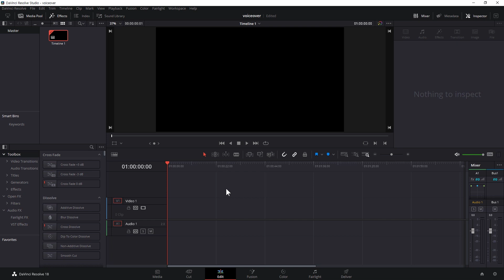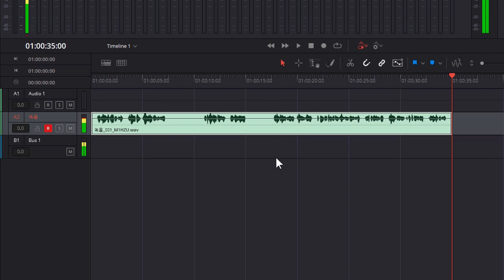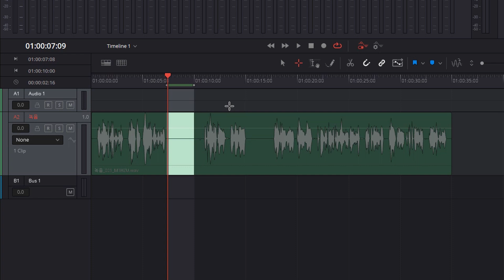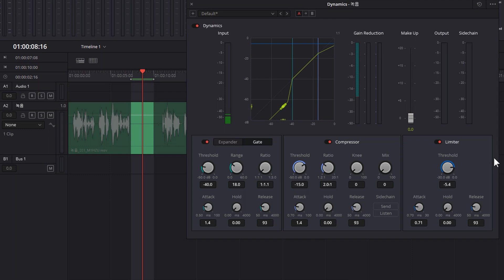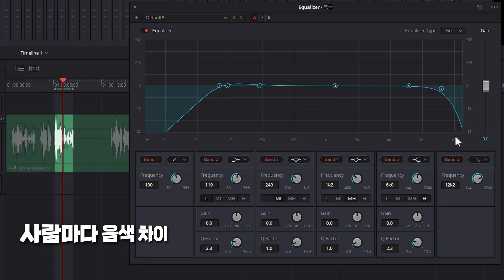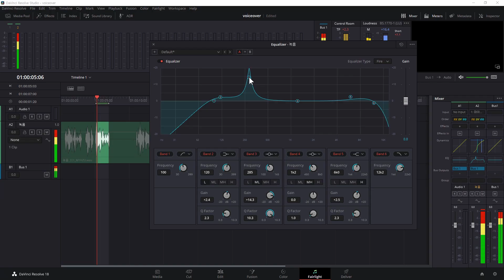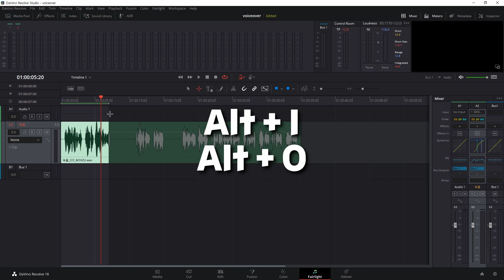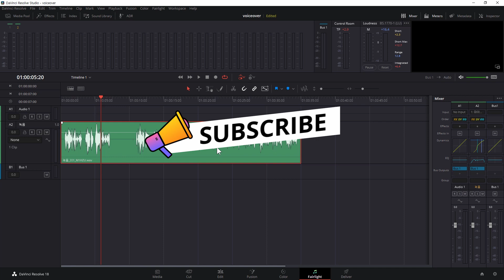녹음소리 키우기, 마이크 소리 키우기, 마이크 녹음, 마이크 강의 녹음, 홈레코딩 나름대로 셋팅 소음 줄이고 목소리 좋게 feat 다빈치 리졸브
이번 영상에서 다루는 내용은
1. 다빈치리졸브로 더빙 녹음하는 방법
2. 녹음 파일에서 주변 소음 줄이기(게이트, 컴프레서, 리미터)
3. 목소리 듣기좋게 보정하기(이퀄라이즈 EQ)
4. 유튜브에서 요구하는 레벨로 노멀라이즈 하기

녹음 부스가 아닌 곳에서 녹음하다보면
컴퓨터의 팬 돌아가는 소리, 에어컨 소리, 창밖에 차 지나가는 소리 등
불필요한 주변 소음들이 유입됩니다.
이런 소음들을 다빈치리졸브에서 어떻게 개선시킬 수 있는지
덧붙여 밋밋한 목소리를 좀 더 듣기 좋게 보정하는 방법도 알아봅니다.
물론 녹음하는 환경이 다 다르고,
음색도 다르고, 사용하는 마이크도 다르기 때문에
이 방법이 표준이 될 수는 없겠지만,
최소한 가이드 역할은 할 수 있길 바랍니다.